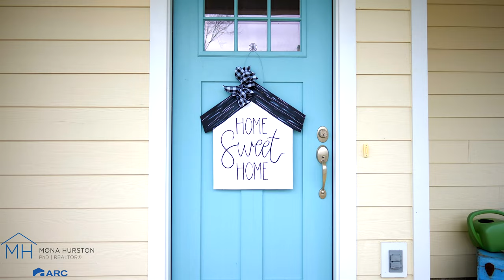150 Ave of Learning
Dreaming of a white picket fence? Within walking distance of Pike Road Elementary School, this move-in-ready, one story home is a buyer's dream. This house offers 4 bedrooms and 3 full baths, which includes a master suite, a guest suite, and two bedrooms sharing a full bath. A large open great room features a stunning kitchen with large island and dinning area. You will find many features in this home, such as, the Smart Home Security System, a mudroom, stainless apron front kitchen sink, gas cooktop and stainless vent hood, painted shaker style maple cabinets, blinds throughout, cove crown molding and craftsman trim, and unique lighting and plumbing fixtures. Looking for energy efficient features? This home boasts spray foam in the attic, Low-E Vinyl windows and a tankless gas water heater. This house also has a low maintenance exterior, featuring James Hardie Color Plus Technology (a prefinished Hardie Board), and beautiful but durable landscaping. Also outside you will see the white picket fence wraps all the way around the house. This is perfect for a dog or whatever little creatures you want to keep safe behind the gate. You will enjoy amenities at The Orchards such as a neighborhood pool and playground.